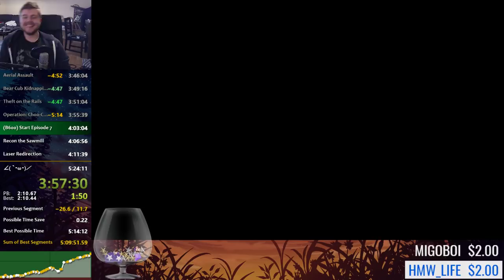[Sly 2] When the menus are different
This is on the Korean version.